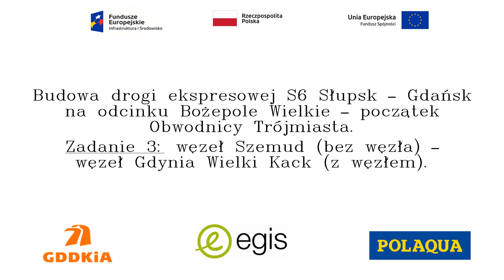S6 ZAD 3: Tydzień 47 - Roboty sieciowe WD-100, betonowanie.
Relacja filmowa z tygodnia 36/2020 przedstawiająca postęp robót na robotach sieciowych obiektu WD-100 oraz betonowaniu w branży mostowej.